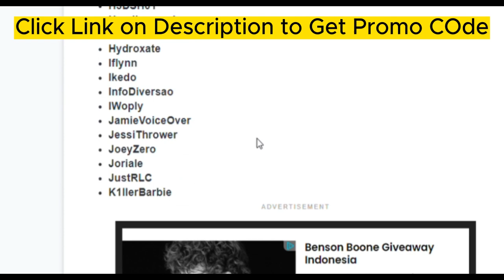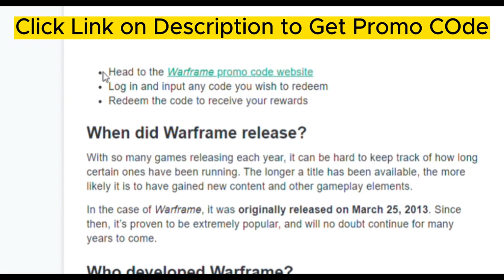WARFRAME PROMO CODES: HOW TO GET GLYPHS, WEAPONS AND BOOSTERS (JUNE 2023) - EASY TUTORIAL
Warframe Promo Codes: How To Get Glyphs, Weapons And Boosters (June 2023)